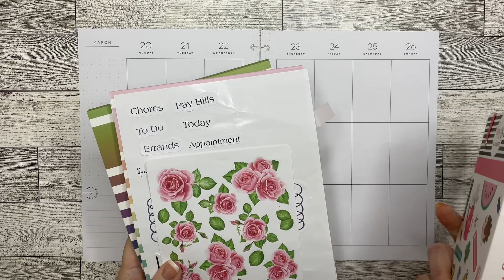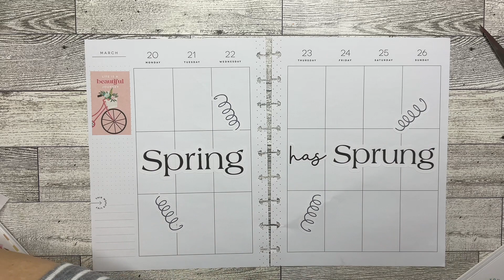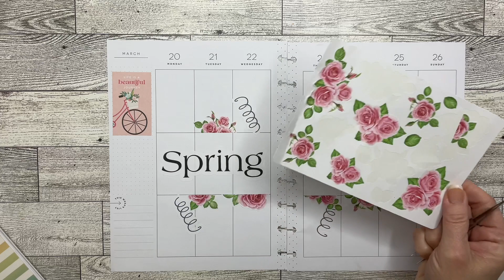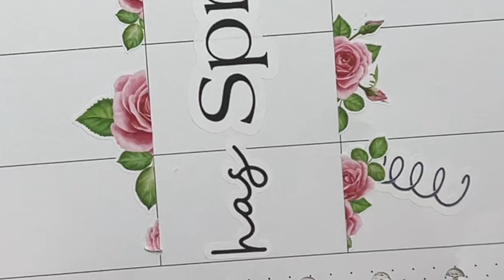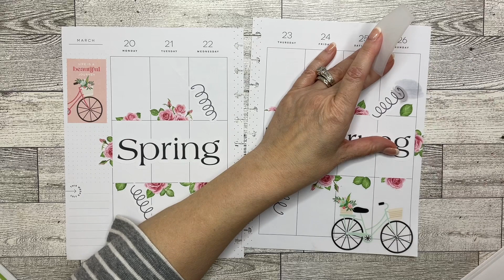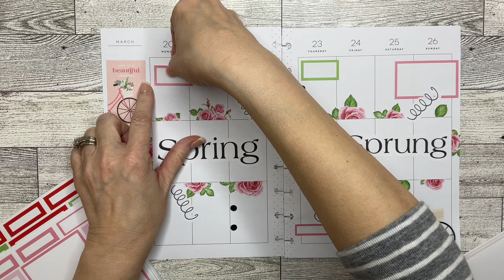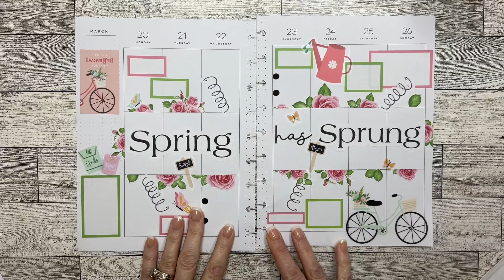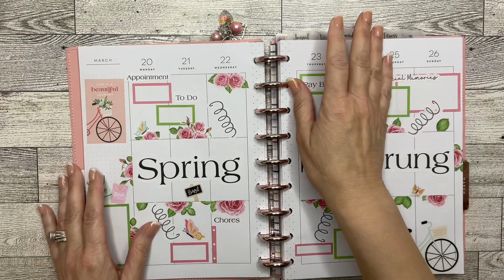Plan with me | Classic Catchall | Spring Spread | Happy Planner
I used the Spring Mega Book from @TheHappyPlannerChannel Summer and Pastel Boxes from @MojoJojoPlans a Sticker sheet from @planonit5093 and Words from @Cricut to pull this spread together! I hope you enjoy this painful process, as my brain kinda bounced around a bit and got kinda chatty…LOL I hope you enjoy the video and I thank you for watching.